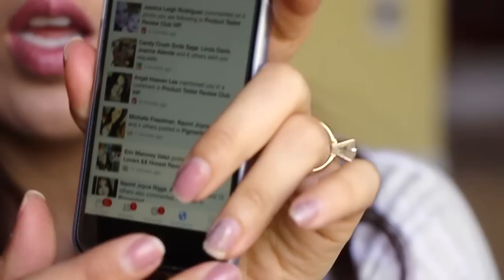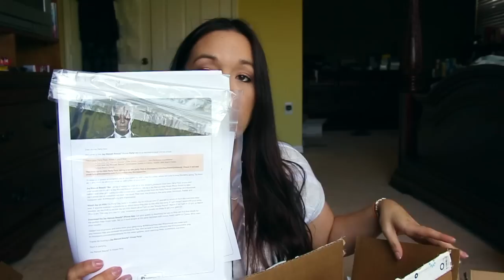Freebies, Reviews What's in the mail Jay Manuel Houseparty peek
***Want to get in on all those review things I get for FREE or under $1